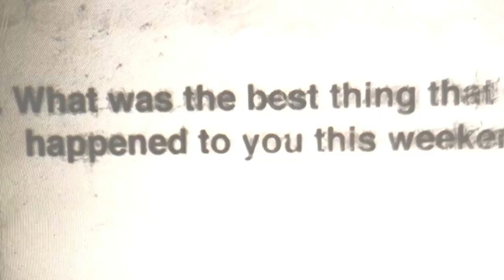Danny Davis: Burton x Zumiez Interview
Check out this Zumiez interview with pro snowboarder Danny Davis. Danny rides for Burton Snowboards, Frends Headphones, Analog Clothing, Dragon Goggles, Nixon, Mountain Dew, and Boost Mobile. In this video, Danny Davis talks about being a jock in high school, the snowboarders that influenced him the most growing up, and his worst summer job as a baseball umpire.

Click on the link above to learn more about Danny Davis and to check out his snowboard gear.

Zumiez was founded in 1978 in Seattle, WA as a skateboard and snowboard retail shop. Since opening its doors back then, Zumiez has grown to over 500 retail stores throughout the United States and Canada. Shop online or visit the Zumiez store near you for the best snowboards, snowboard boots, jackets, goggles, and more from your favorite snowboard brands, including Burton.